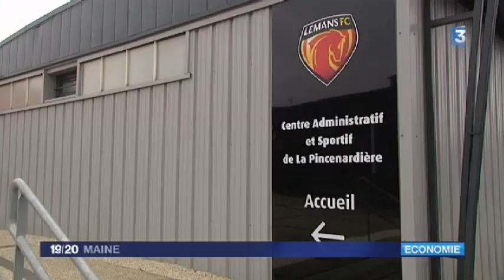LE MANS FC RENCONTRE LA DNCG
Henri Legarda n'a pas encore accepté l'offre de reprise de Claude Hervé et de Véolia